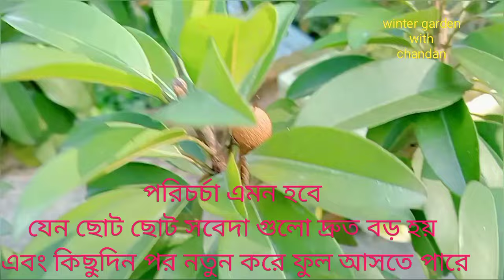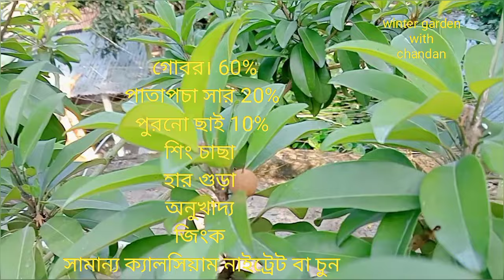গাছ ভর্তি সবেদা পেতে, অক্টোবর মাসে এই কয়েকটি কাজ করুন, ফুল ঝরা ,ফল ঝরা, এইসব সমস্যা গাছে আসবেনা//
অক্টোবর মাসে সবেদা গাছের পরিচর্যা
সবেদার ফুল ঝরে যায় কেন
সবেদা গাছে কি কি সার ব্যবহার করব
সবেদা গাছে কতদিন পরপর ছাড় দিতে হয়
ফুল আসার আগে সবেদা গাছের পরিচর্যা কি করব
সবেদা গাছে ফুল আসে না কেন
সবেদা বড় হয় না কেন
সবেদা গাছ কখন ছাটাই করব
সফেদা গাছ কখন রিপট করব
জৈব পদ্ধতিতে সবেদা চাস
ছাদ বাগানের সবেদা চাষ
Easy chiku
Chiku plant care tips
Chiku plant best fertilizer
Chiku plant best pgr
Gardening video
Gardening channel
Winter garden with Chandan